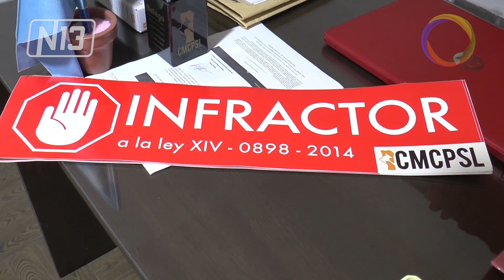Inmobiliarias sin Martilleros Públicos.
🔴 Desde el Colegio de Martilleros se dieron a conocer las irregularidades de las inmobiliarias por no tener sus respectivos martilleros. Hay infracciones. En la ciudad fueron más de 30 los multados.